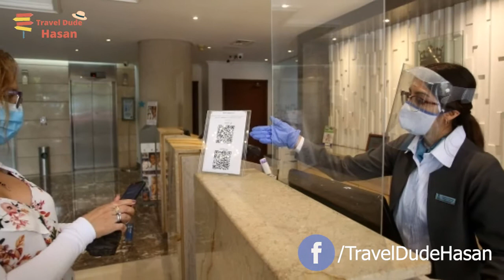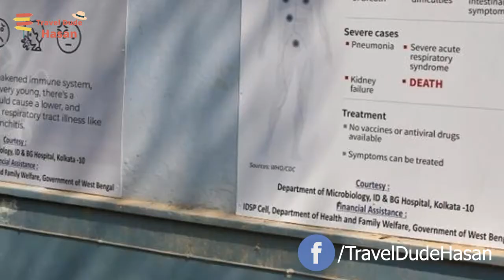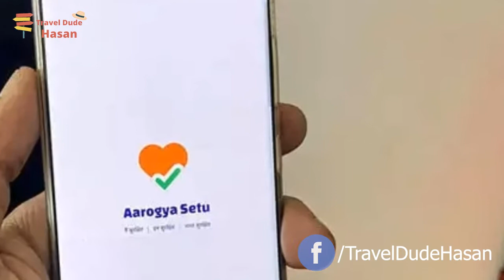घूमते हुए रखे इन बातों का खयाल अगर बचना कहते हो वायरस से | Precautions while travelling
Dear Friends ,

In this series of Tips & Tricks while travelling - we cover precautions should be taken while travelling at covid 19 era , its the second part of the video

Voice Over : Hasan
Editor : Shubham
Content Writer : Sakshi